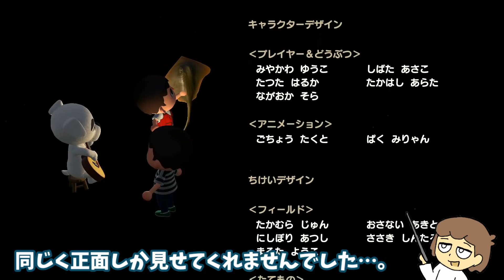【あつ森】○○を後ろから見ると…？色んな物の後ろに隠れた細かすぎる小ネタ集！#43【あつまれ どうぶつの森】@レウンGameTV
今回は、あつ森に登場する色々な物を
後ろから見ると実は隠されている
細かすぎる小ネタをまとめてみました！

0:00　オープニング

0:19　まめきちとつぶきちの帽子

0:51　ことのさんのノート

1:22　ことのさんに貰ったスニーカー

1:49　マモルくんのキャップ

2:20　あの生き物のヒミツ

3:05　家で魚の後ろを見ると…？

3:59　キキ＆ララなベッドの後ろ

4:28　エンディング